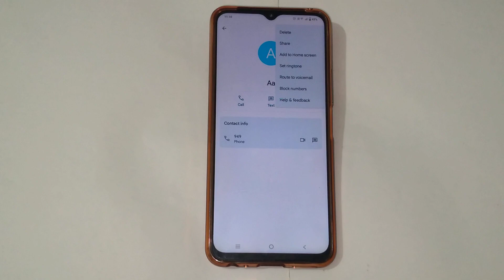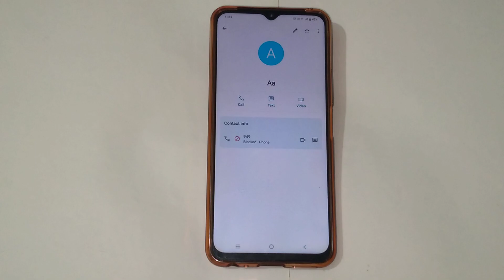Vivo y95 mein contact number ko kaise block kare,How to block contact number in vivo y95